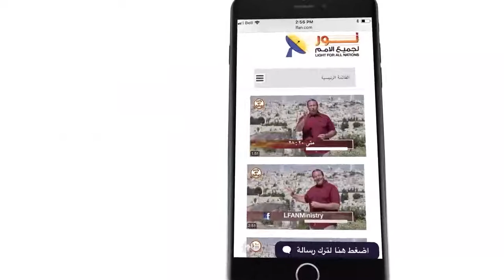444 إختبار الأخت فاديا بزي مقدمة الجزء الثاني